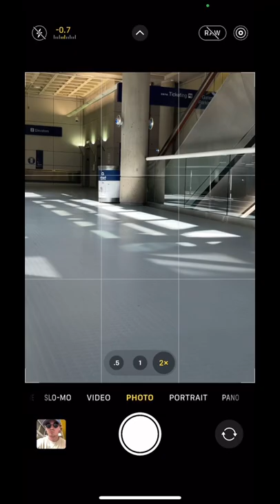iPhone Selfie Tip 👌🏼